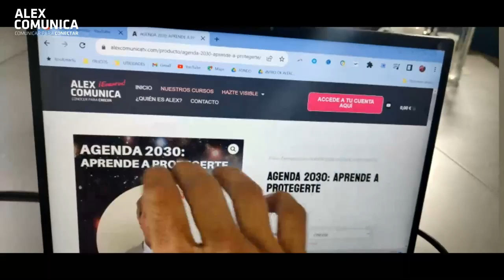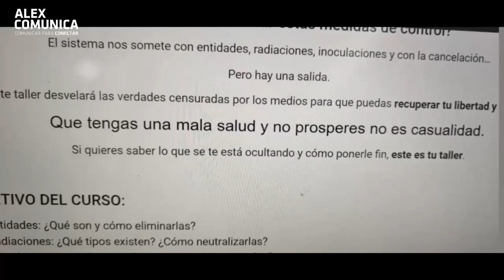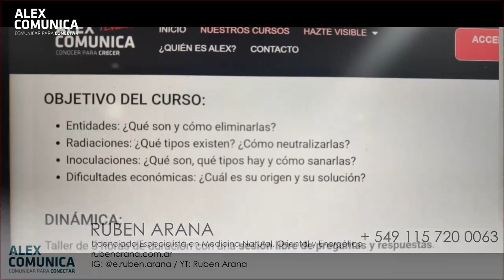❌ NO QUIEREN QUE PROSPERES, con Ruben Arana ❌ AlexComunicaTV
❤️ RUBEN ARANA ❤️

Las consultas de Desprogramación Biocuántica se realizan a distancia.

Tras 40 años de estudio y profundización en la medicina oriental, también la medicina occidental, la psicología energética y la interrelación mente-cuerpo-energía y tras numerosos estudios y formaciones con prestigiosos profesionales del mundo, Rubén Arana ha desarrollado el sistema de "Desprogramación Bio-cuántica".

Atiende numerosos problemas de salud, también atiende problemas energéticos,  situaciones laborales e interpersonales.